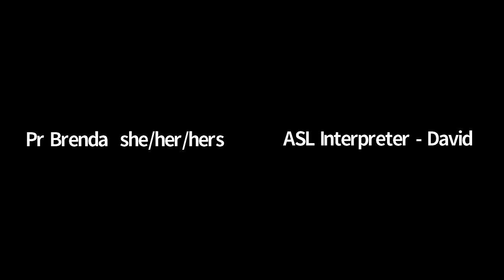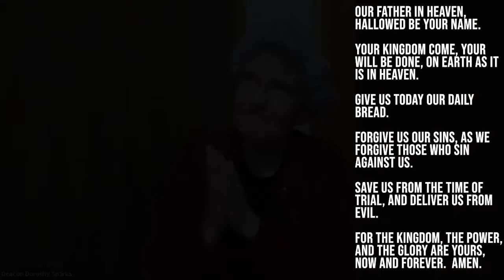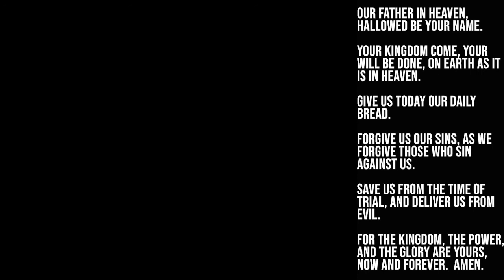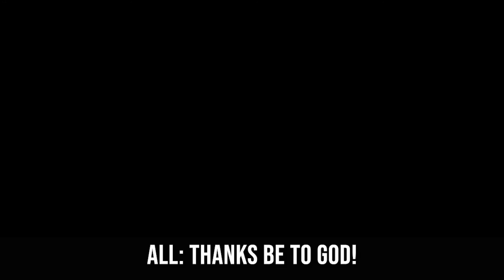1-17-2021 BOLD Worship, Epiphany week 2, Luke 4:14-30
This is a special Sunday when we are challenged to remember God's message: "I LOVE You" is for everyone (even the people we disagree with or do not like). We welcome guest preacher, Rev. Brenda Froisland from Bethel Evangelical Lutheran Church, and celebrate the Lord's Supper together.  Gather your bread and cup, and a candle for our time in worship together on Sunday.

Preacher: Rev. Brenda Froisland